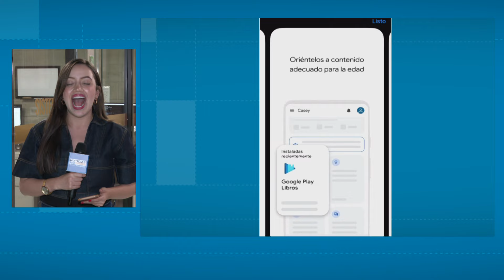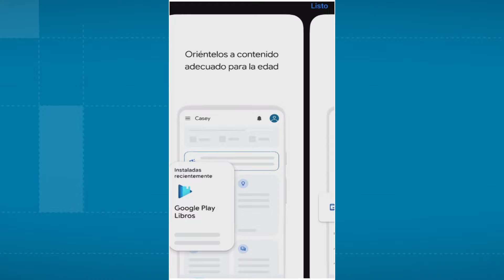Uso excesivo de celular en menores genera afectaciones en salud física y mental